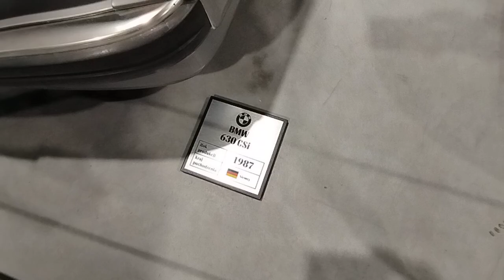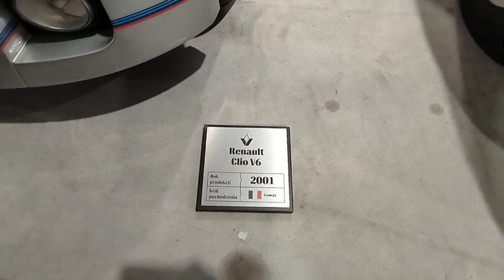Muzeum Wena w Oławie cz. 2